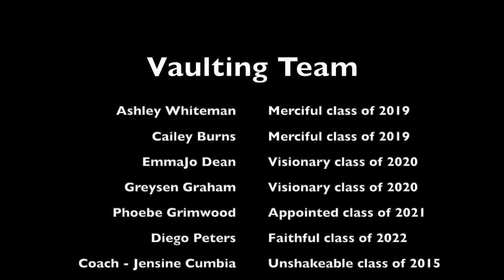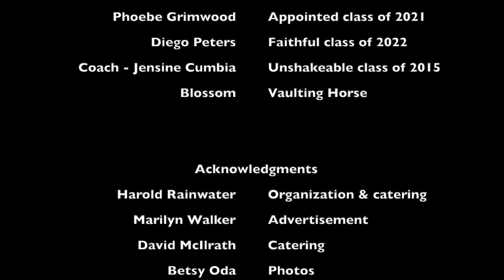I Vaulting Extravaganza 2019 - Full Video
Asbury University Vaulting Club's first annual Vaulting Extravaganza.

We are proud to finally share the full video of our performance with you.

Photo Credit: Betsy Oda

Music recognitions:
1) Colors - NCS - Tobu
2) I am Free - by Newsboys
3) Devil Devil - by MILCK
4) Aclárate - by Keila Olmo
5) Romantic Flight - as played in HTTYD
6) Shotgun - by George Ezra
7) Greatness - as played by Delicate Beats
8) I Won't Let Go - by Rascal Flats
9) Human - by Rag'n'Bone Man
10) Connection - by OneRepublic
11) Natural - by Imagine Dragons
12) Heart of Courage - by Two Steps From Hell
13) My Wish - by Rascal Flats
14) Colors of Love - by Thomas Bergersen